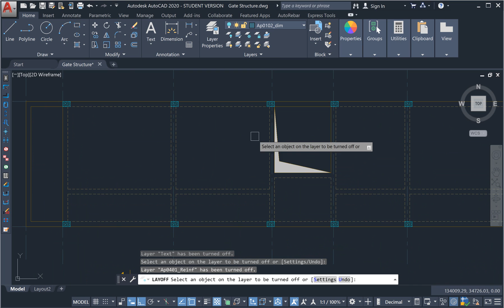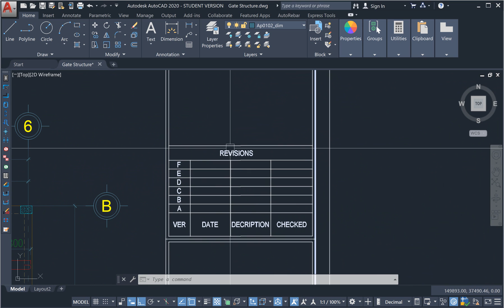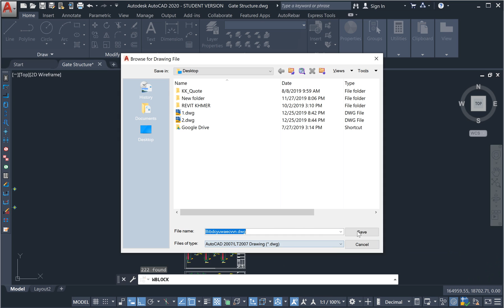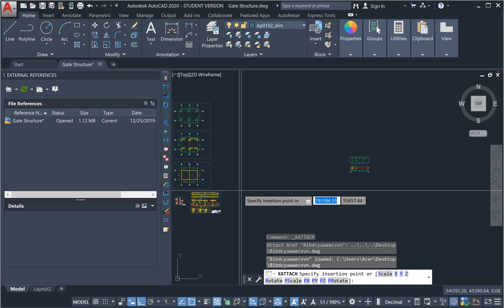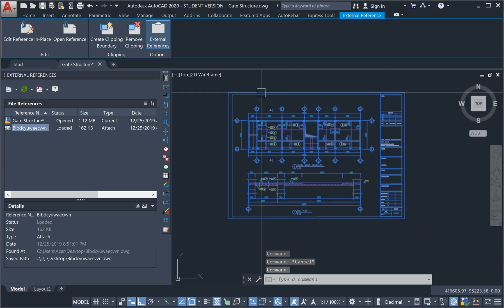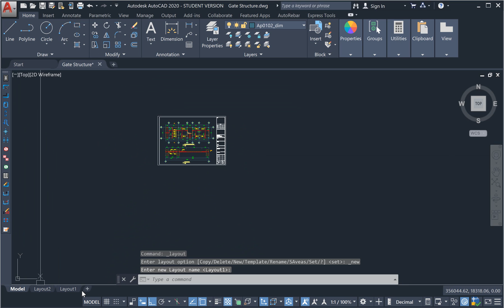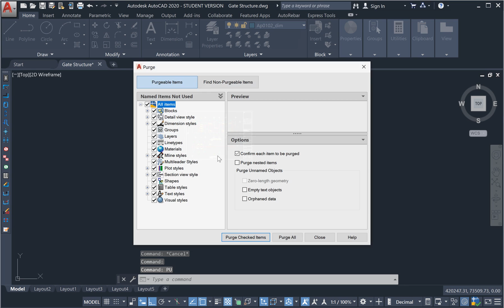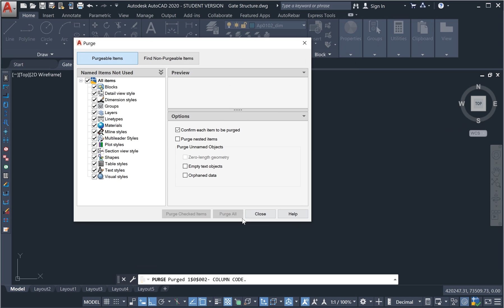ហេតុអ្វីប្លង់ AutoCAD ដើរទាក់ៗ